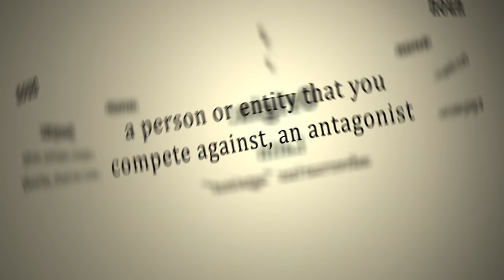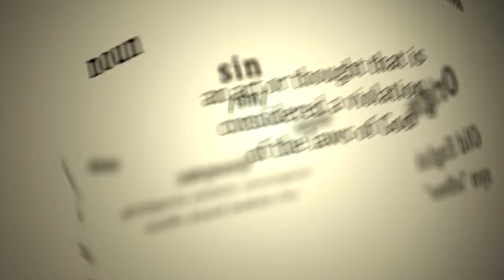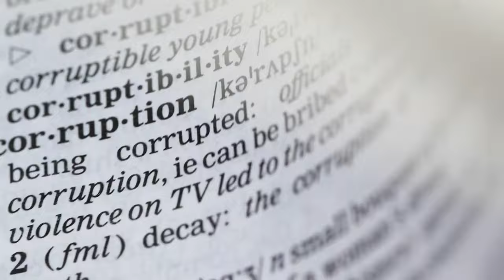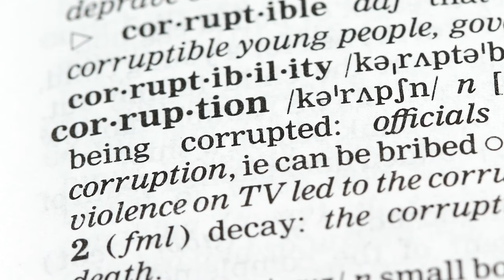What Is the True Story Behind Satan?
Join us as we embark on a historical exploration to answer the question: "What is the origin of Satan?" Dive into the myths, religious texts, and cultural narratives that have shaped the image of Satan from ancient times to the present day. In this video, we peel back the layers of history to uncover how the concept of the devil has evolved over the centuries, examining its beginnings in the Hebrew scriptures, its development through the New Testament, and its transformation during the medieval era, all the way to its current representation in modern media and popular culture.

Discover the influences of literature, art, and theology in sculpting the figure of Satan as we know it today. From the adversarial role in early religious texts to the complex symbol of evil in contemporary society, this video is a deep dive into the character that has captivated human imagination for millennia. Whether you're interested in religious history, cultural studies, or the evolution of mythological figures, this video offers insightful analysis and engaging storytelling.

Your engagement helps others who are curious about the history of Satan and the portrayal of good versus evil across different cultures find this content.